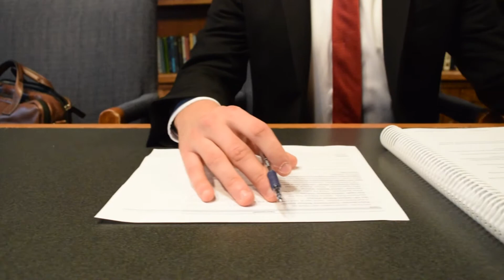In conversation with Marc Goffaux (BA'17)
Recent alumnus Marc Goffaux talks about his budding career in real estate, the value of an economics degree, and his advice for graduating students.